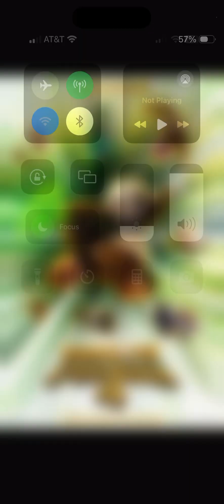Review: Kung Fu Panda 4 (Thoughts/ Not an Analysis definitely the opposite)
I rant about Maya the last dragon lol whyyy.